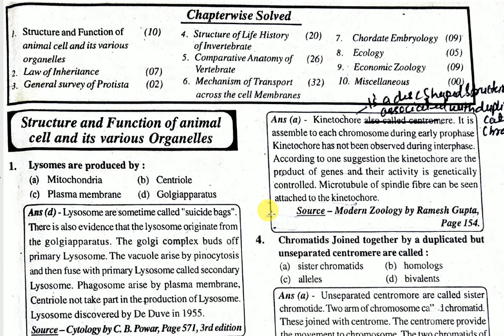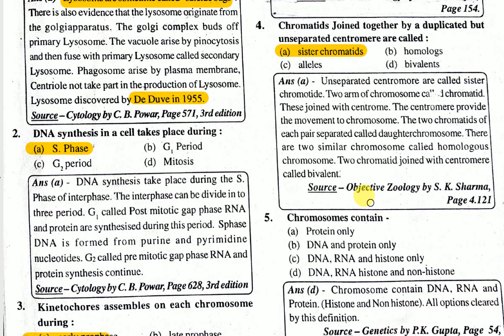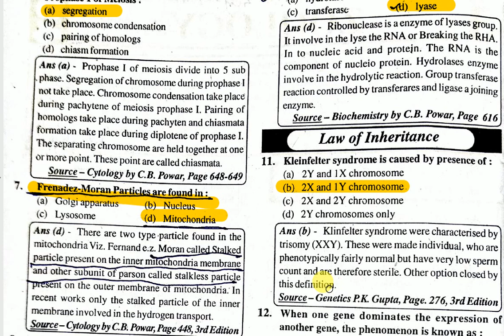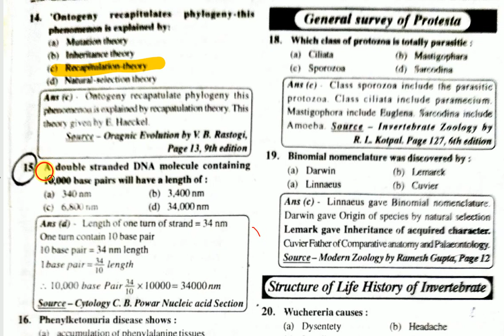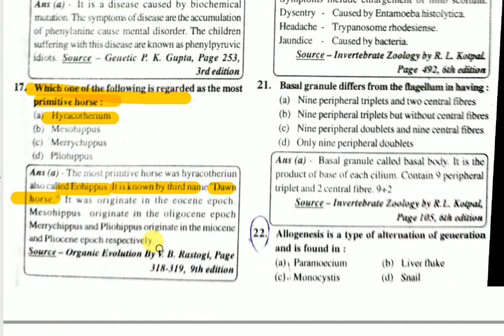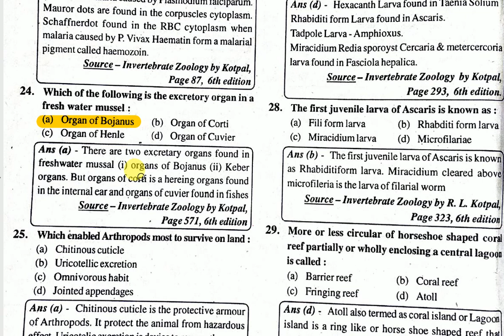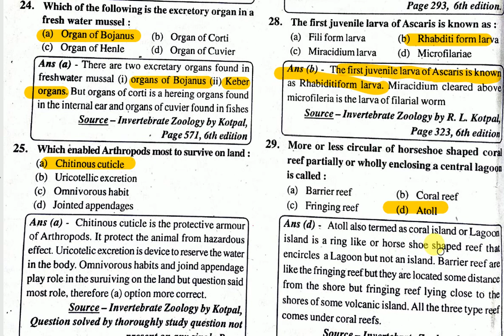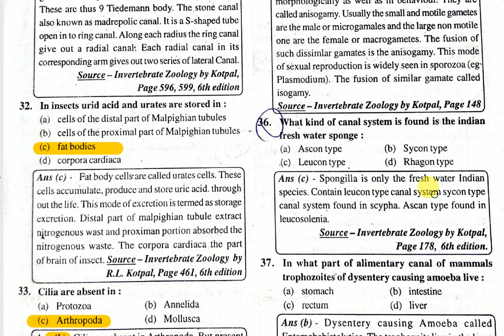ZOOLOGY SPECIAL 1//PGT BIOLOGY//ASSISTANT PROFESSOR ZOOLOGY//,PCS, IAS,OTHER BIOLOGY EXAMINATION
zoology section for all biology examination